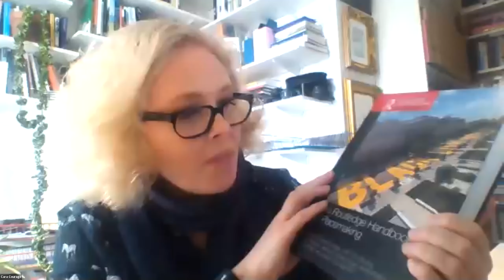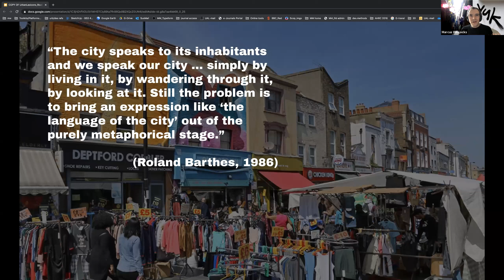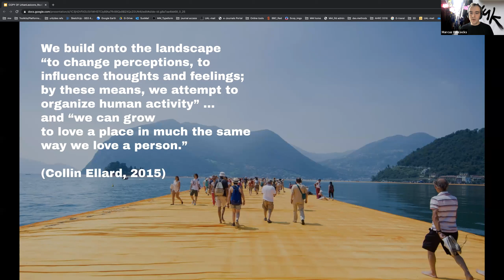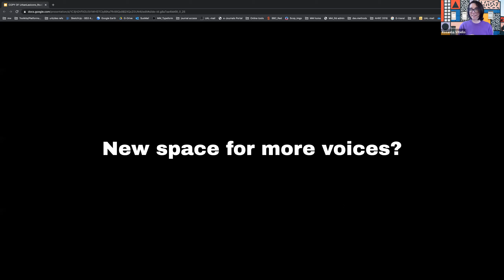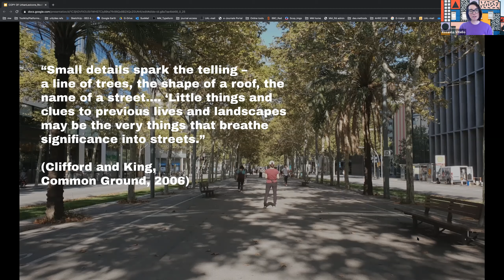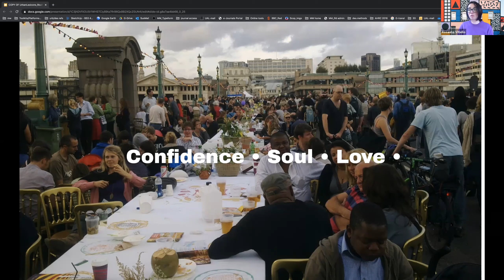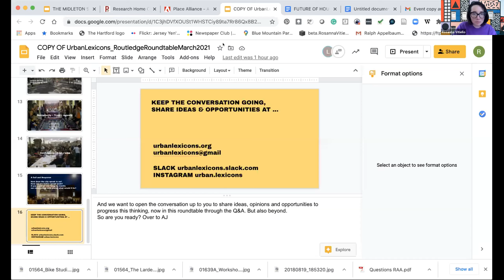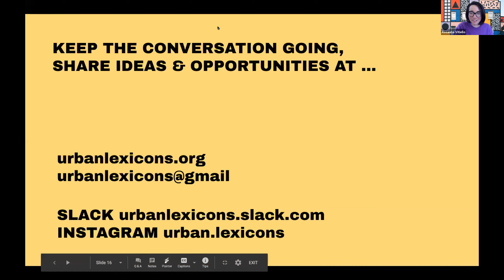How the city speaks to us, and how we speak back: Rewriting the Relationship Between People & Place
A roundtable discussion held between contributors to The Routledge Handbook of Placemaking, Rosanna Vitiello and Marcus Willcocks, and those included in their chapter, How The City Speaks to Us And How We Speak Back, Rewriting our Relationship with Place.

How can placemaking practices establish a call and response that is both listening to the city, and encouraging greater opportunities for local people to speak back? In search of a more equitable, ongoing iterative approach, this roundtable explores how diverse and active voices in placemaking become long-term norms rather than sporadic opportunities.

Co-authors Rosanna Vitiello and Marcus Willcocks have gathered a swathe of ideas and opinions for the concluding chapter of the Routledge Handbook of Placemaking, How The City Speaks to Us And How We Speak Back, Rewriting our Relationship with Place. Opening up to include the voices of the contributors to this chapter, the roundtable delves into how the world emerging after the pandemic could encourage us to rewrite our relationships with our local neighbourhoods to shape more responsive streets and public spaces.

What are the ways you understand a city speaks to people through its streets and public spaces? How can individuals and communities best speak back, to take an active role in how they relate to their local environments, at neighbourhood or city level? If you could do one thing to support better ‘dialogue’ in the relations between people and cities in the future, what would you do?

Featuring: Cannon Ivers, Landscape Architect, Director at LDA Design; Duncan Thomas, Architect at Placemaking Practice JTP; Jessica Riley, Innovation Designer; and Rosanna Vitiello and Marcus Willcocks, Chapter Co-Authors: hosted by AJ Haastrup, Project Designer at Participatory City.